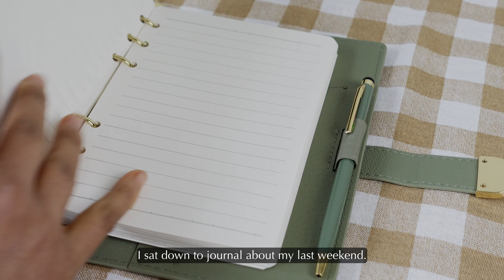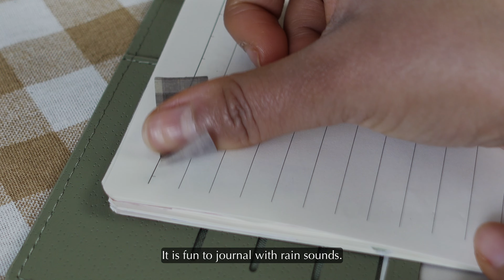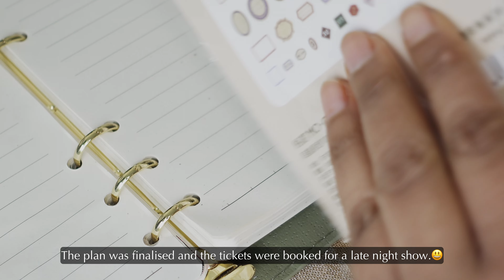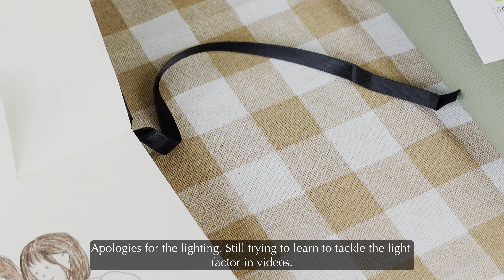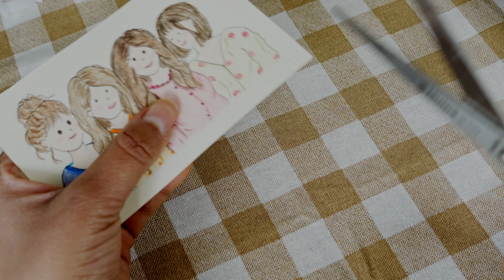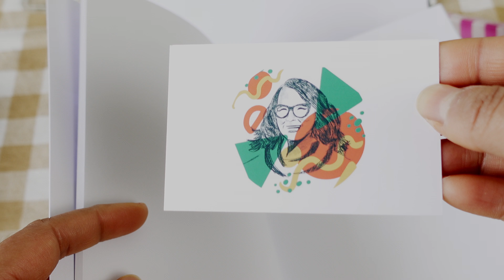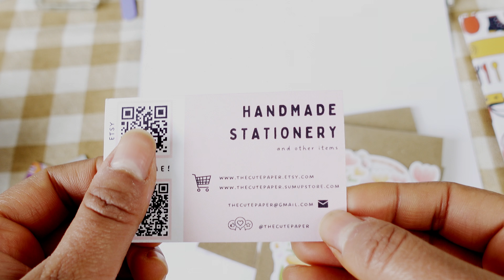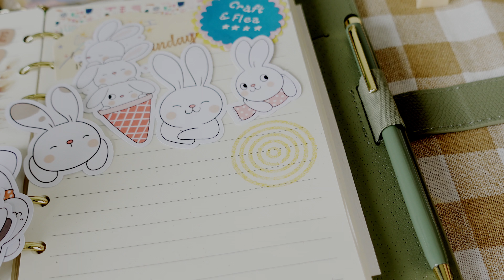Movie Night and Craft and Flea market visit - Mini Vlog and Journal with me | ASMR | w/ subs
Hi Everyone,
Last weekend was a lot of fun. Going for a late night movie with friends and spending Sunday with lot of artists in a craft and Flea market.
In this video you can enjoy a mini vlog of the Makers' Market and Journal process.

Chapters:
00:00 - Intro
00:29 - Journal
08:36 - Craft & FLea Vlog
09:27 - New Purchase
10:52 - Journal

Thanks a lot 🤗 and Have a lovely Sunday!❤️